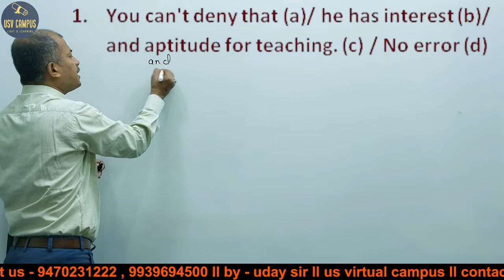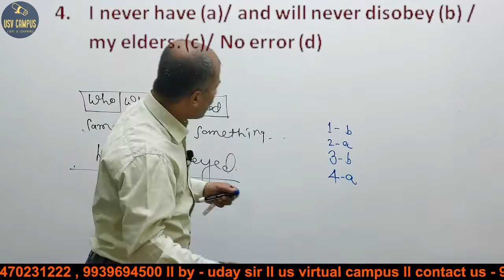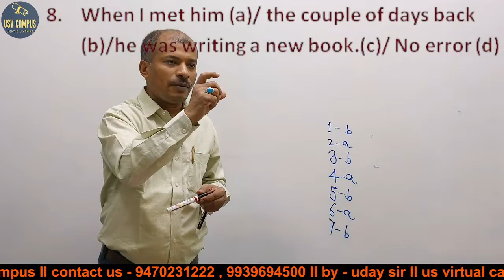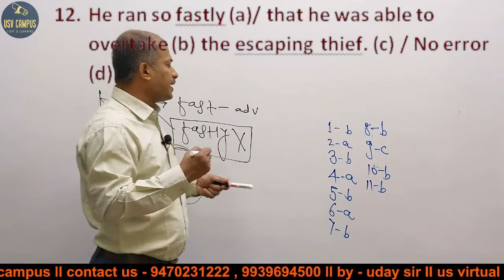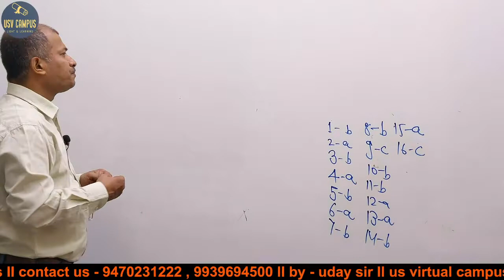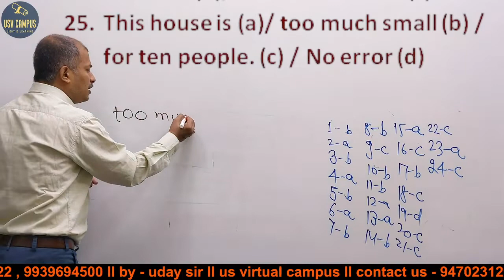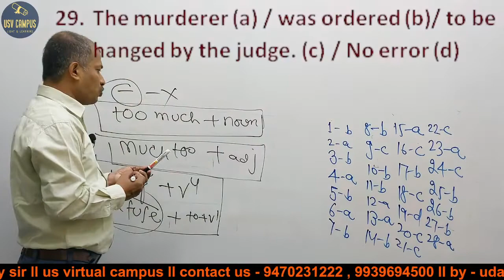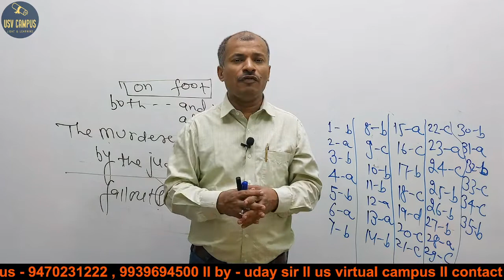EPISODE -D - 35 Most Important Miscellaneous Common errors ll Top COMMON ERRORS By Uday Sir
Previous Year Questions asked in CGL
Most Important Miscellaneous Common errors for competitive exams
Miscellaneous Common errors for MBA, CLAT, CGL, CDS, BANK P.O AND HOTEL MANAGEMENT